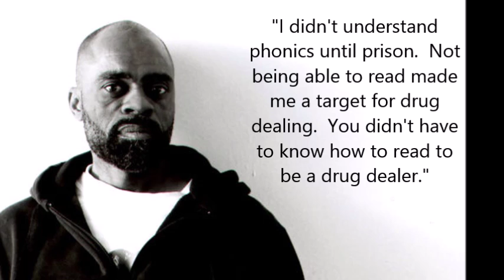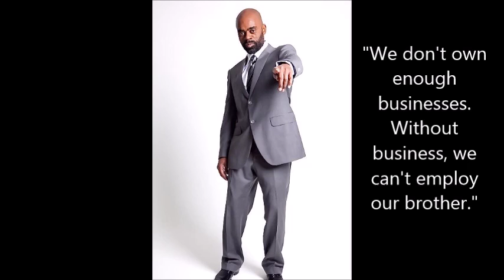Game Changer: Freeway Rick Ross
Music Life Ain't Fair by Myko at Rick Ross Music Group